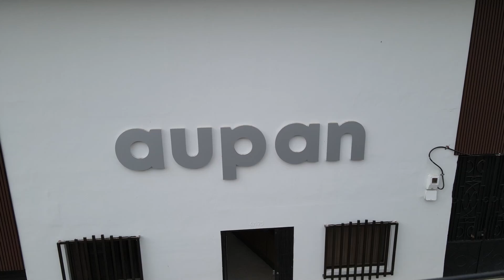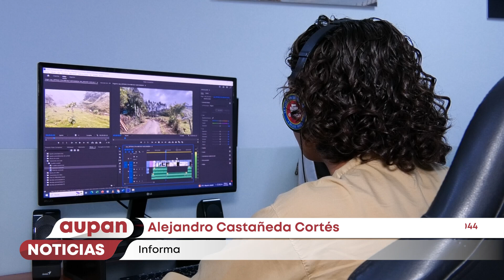Aproveche los beneficios de hacer publicidad con Aupan - Aupan Noticias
Aupan ofrece servicios de pauta publicitaria o mejor conocida como los comerciales, una buena inversión que puede aportar al desarrollo y crecimiento del servicio que usted quiere dar a conocer.